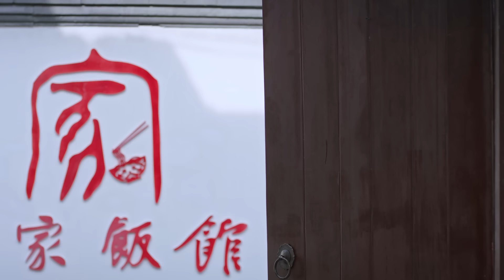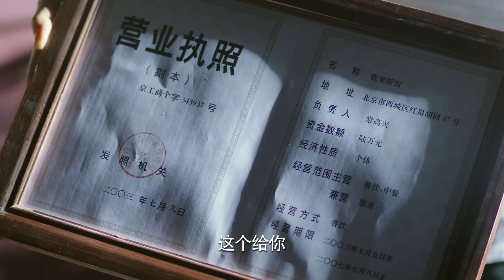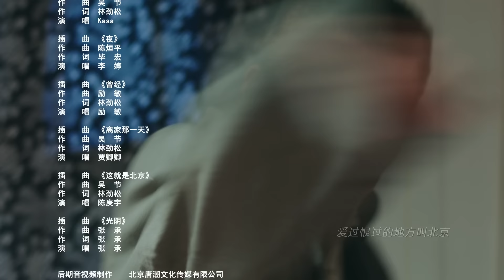《高兴的酸甜苦辣》第20集｜朱梓骁 娄艺潇 刘一含 曹璐 李昶 吴彦姝 王丽云 EP20【捷成华视偶像剧场】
《高兴的酸甜苦辣》
导演：董力
主演：朱梓骁、娄艺潇、刘一含、曹璐、李昶、吴彦姝、王丽云、马书良、王静
集数：48集

剧情简介：
九十年代初，陕北男孩常高兴高考落榜，因暗恋的北京籍班主任一句鼓励的话怀揣500块钱离家出走来到北京，他的梦想很单纯，看看父辈们常常提起的天安门，找个北京姑娘当老婆，衣锦还乡。但在去天安门的路上常高兴却屡屡受挫，一出“侠女救傻蛋”的闹剧让常高兴从此与北京姑娘李飒分分合合恩怨纠葛。身为北漂的一员，常高兴为了实现梦想历经千辛万苦，见识了各类性格迥异的北京姑娘，得到过帮助也产生过无法释怀的误会，更是为了工作遍尝人生酸甜苦辣。但他不抛弃不放弃，转眼二十年过去，在这期间常高兴的奋斗史穿起了中国二十年的变迁，表现了北京人和外地人的差异以及融合。最终常高兴和李飒终于苦尽甘来得偿所愿，常高兴也因此明白了娶哪儿的姑娘当老婆并不重要，重要的是一个爱你你也爱的女人，是哪儿的人也并不重要，都是中国人。